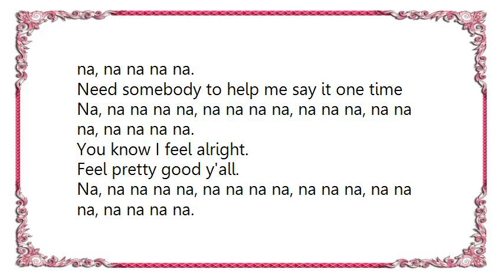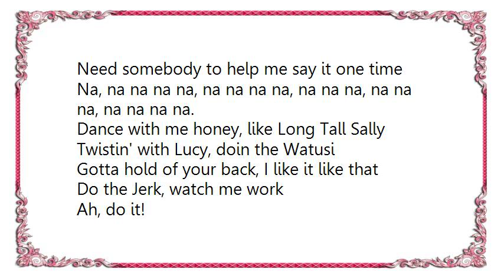Joan Baez - The Land of a Thousand Dances Lyrics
[Lyrics Joan Baez - The Land of a Thousand Dances]
You gotta know how to pony like Bony Maronie
Mashed Potato, do the Alligator
Put your hands on your hips, let your back-bone slip
Do the Watusi, like my little Lucy
Na, na na na na, na na na na, na na na, na na na, na na na na.
Need somebody to help me say it one time
You know I feel alright.
Feel pretty good y'all.

Dance with me honey, like Long Tall Sally
Twistin' with Lucy, doin the Watusi
Gotta hold of your back, I like it like that
Do the Jerk, watch me work
Ah, do it!